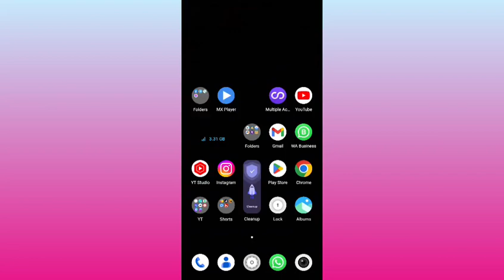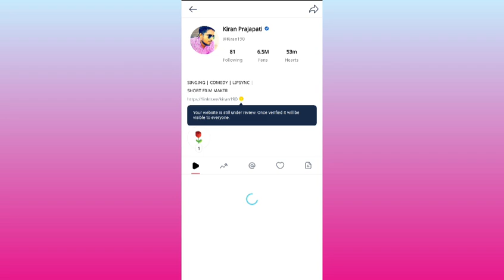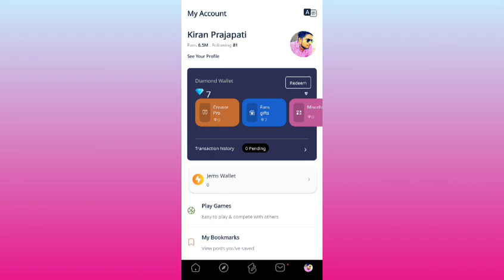Josh App Par Live Option Kaise Milega | Josh App Se Paisa Kaise Kamaye | Josh App Vs Tango Live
Josh App Par Live Option Kaise Milega | Josh App Se Paisa Kaise Kamaye | Earn Money From Josh App

Josh App Live Feature Update | क्या आपको मिला Josh App Live Option ? | Earn Money From Josh App

Josh app par live access ke liye kya kare
Josh app par live kaise on hoga
Josh app par live aakar paisa kaise kamaye
Josh app par blue tick kaise le
Josh app profile verified kaise hoga
Josh app Monetize system